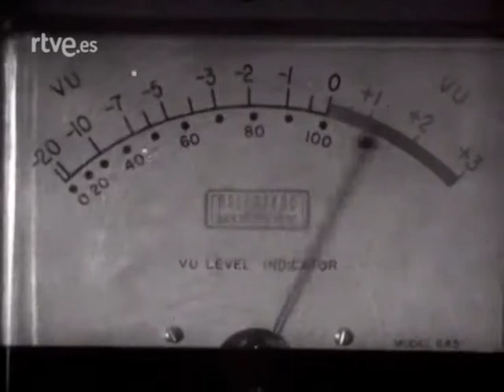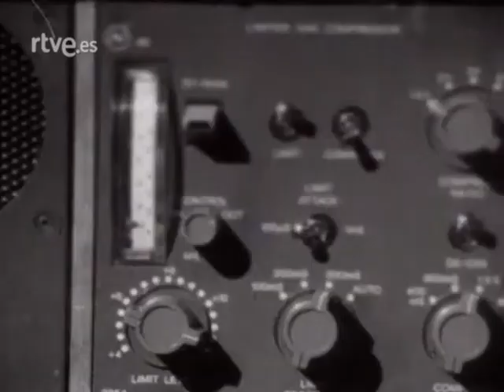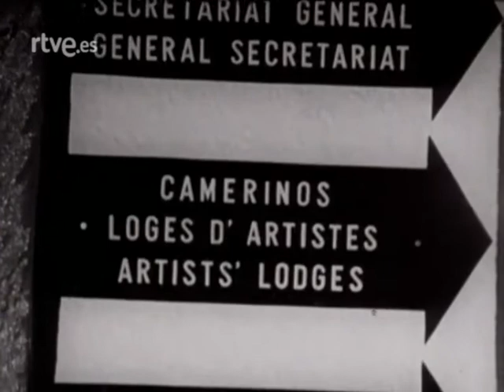TVE-1. 1969. "A Toda Plana. Especial Eurovisión 69"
Cadena: TVE-1.
Fecha de Emisión: Jueves 27 de marzo de 1969 a las 22:00 horas.

Programa presentado por Laurita Valenzuela donde se mostraban los preparativos del XIV Grand Prix Eurovisión de Canción, que tendría lugar dos días después en el Teatro Real de Madrid y organizado por TVE.